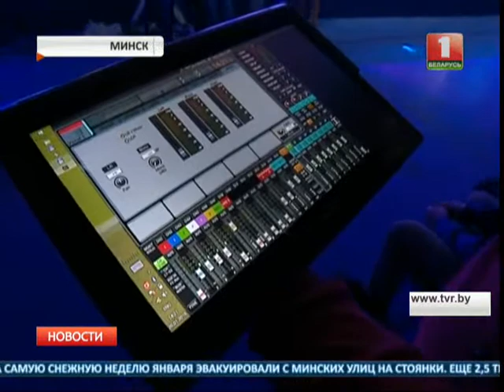First rehearsal of the Belarus National Selection Eurovision 2016